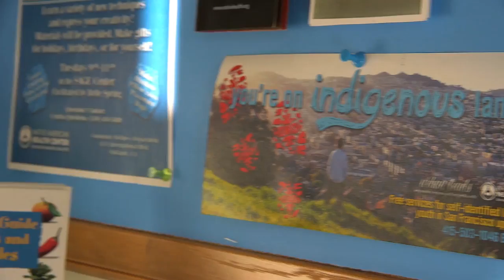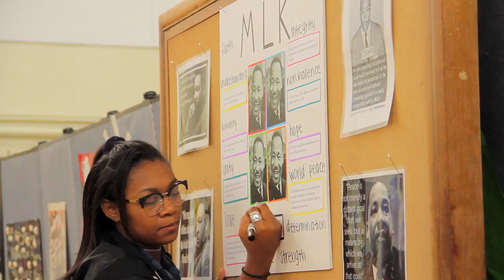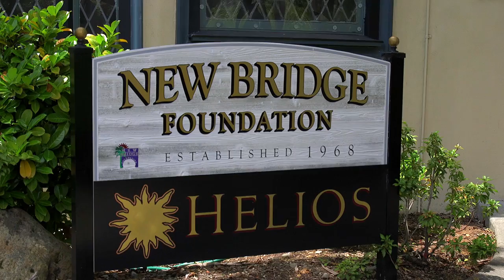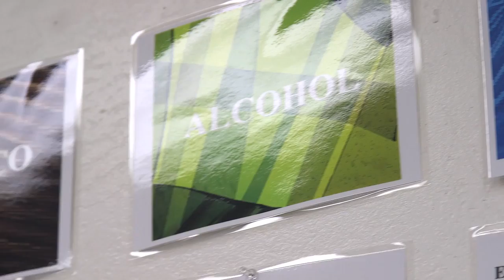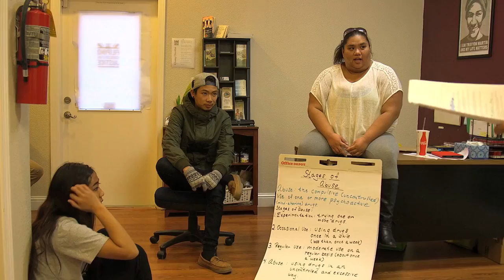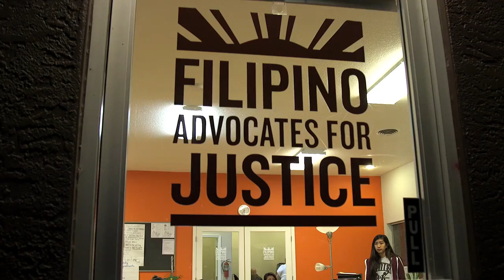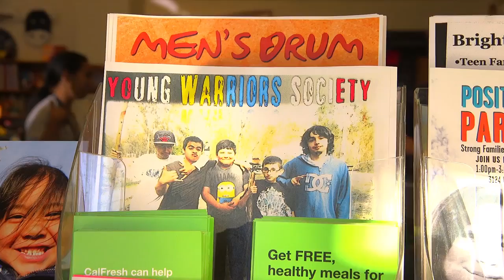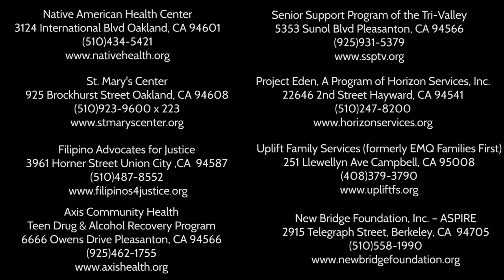Voices from the Village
Produced By: ACPHD Media Productions